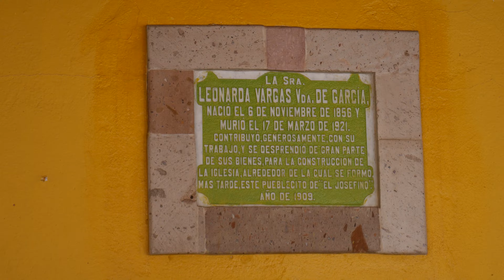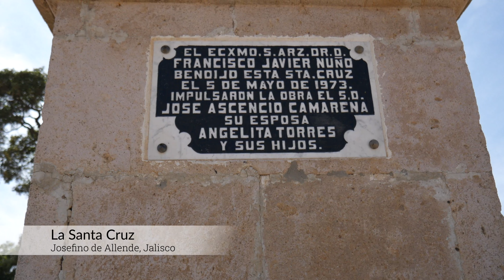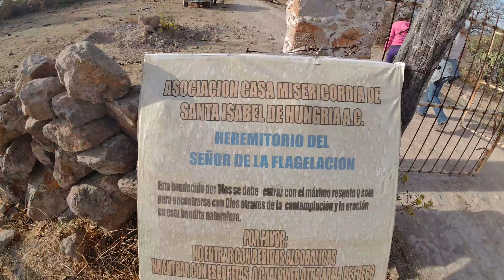SEMANA SANTA 2021 el Josefino de Allende Jalisco pueblito que esconde La Mona y un heremitorio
Bienvenidos sean todos ustedes gredas, a Los Viajes de Monkey desde la bonita población de El Josefino de Allende. Un tranquilo pueblecito que tiene mucho para ofrecer al ecoturismo, turismo de aventura y turismo rural.

En las cercanía de sus alrededores, adentrándose en caminos de terracería encontrarán La Mona y el heremitorio del Señor de la Flagelación donde fray Dolores ha construido 6 capillas distribuidas en una propiedad rural montañosa que lo hace muy hermoso, así de sencillo. La última capilla está dentro de una cueva... Ya no les platico más, acompáñenme gredas. A todo esto tú sabes ¿qué es un hemeritorio? o si es ¿heremitorio o hemeritorio? Pues tuve un error gredas, mi dislexia hizo de las suyas y todo el tiempo creí que era hemeritorio cuando es "heremitorio".

Vénganse conmigo a conocer El Josefino de Allende un pueblito que esconde lugares increíbles, conoceremos su plaza, la parroquia, los portales, los llevaré a “La Mona” un mirador espectacular y conoceremos el hemeritorio del señor de la flagelación

Acabamos de llegar y quiero que vengan conmigo a conocer la plaza o el jardín, de El Josefino de Allende, donde se respira pura tranquilidad, pues según los datos de internet, tan solo hay 1618 habitantes. Miren y juzguen la tranquilidad por ustedes mismos

Pues sí, efectivamente, estaban pintado un mural pero me informaron que el artista estaba echando el taco pues era la hora de la comida.
De lo que pude darme cuenta es que la temática del mural es La revolución Cristera, y no me sorprende pues es muy de la región

En esa misma cuadra, está la parroquia del Josefino, que tiene a San José obrero como santo patrono.

Y resulta ser que a la parroquia la están poniendo hoja de oro en el altar principal y si se fijan bien, verán que en la cúpula están pintados los apóstoles, igualito que en otras parroquia como la de San Julián.

En el exterior hay una fuente de dedicada a la virgen de Guadalupe y un atrio muy amplio para reunir a las multitudes que acuden a las peregrinaciones.

En contra esquina de la parroquia están los portales, donde actualmente puedes echarse unos tacos o pasar a la frutería. Hay dos placas conmemorativas que mencionan a los fundadores del pueblo y la iglesia del pueblo en 1909

A las afueras del Josefino, está la Santa Cruz lugar de tradición para visitar y conocer este pequeño altar bendecido por el arzobispo y muestra de la devoción de los habitantes del Josefino

El camino a La Mona es una aventura, hay que salir del Josefino y manejar por potreros y brechas alrededor de 20 minutos.

 Y con todos ustedes… La Mona. Vine aquí por primera vez el año pasado en época de lluvia y es espectacular, pero me quedé sin pila y no pude grabar mucho.

La Mona es este mirador donde alguien decidió rendirle culto a la virgen de Guadalupe esculpiendo y pintando la piedra. Un trabajo artesanal producto de la devoción

Y miren nomás quá vista…. En la parte de atrás de la piedra hay un altar donde viven un par de niños dios

Nuestro siguiente y último destino está a unos 30 minutos de aquí, vamos al hemeritorio del Señor de la Flagelación y conoceremos a fray Dolores que está al frente del lugar.

Un hemeritorio es un lugar con muchas capillas dedicadas a la oración. Es algo así como un lugar de retiro para meditar y contemplar. Pero este en particular, está en un ranchito que nos regala una vista hermosa y la experiencia al ir descubriendo cada una de las 6 capillas a.

La primer capilla es de San Francisco de Asís y fue construida en 1992

La otra capilla que está dentro de la casa con 10 cuartos para alojar visitantes y peregrinos es de San Judas Tadeo, construida en el 2016

Esta es una Replica de la Porciúncula que está en Asís, Italia y esta dedicada a la Virgen de la Candelaria en la advocación de Nuestra Señora de Santa Anita Abogada de los enfermos. Es la más reciente, construida en el 2020

Ahora estamos frente a la titular del Hemeritorio, la capilla dedicada al Señor de la Flagelación.

La siguiente esta dedicada también a la Candelaria, pero en la advocación de Nuestra señora de la Palomitas.

Y para cerrar con broche de oro el recorrido, la más especial, La cueva del niño de Belén, donde el Fray explica que el niño Dios del nacimiento es una replica del niño de belén.